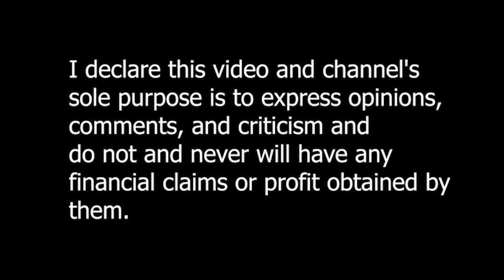Reaction Video! Medieval Trip Part 1: Body Language of a 10 Year Old, Isolated From Society.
Body language starts at 2:46

**All my assumptions concerning the alleged reasons for these behaviors by the parents and the child's reactions are based on my own personal impression including my interpretation of the footage, and  are not and should not be taken as facts or as absolute truths.
Thank you J. for the footage!
It will use segments of material that I have not shot myself and that does not belong to me in order to criticize, talk about and express opinions . As a YouTube user we have a democratic right to criticize material belonging to private people as long as we adhere to the guideline.
If you have ever felt that the foolyliving channel upsets or offends you, this is where you can express your opinion.